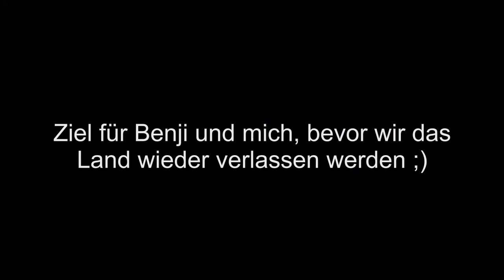Wavre Passe Muraille